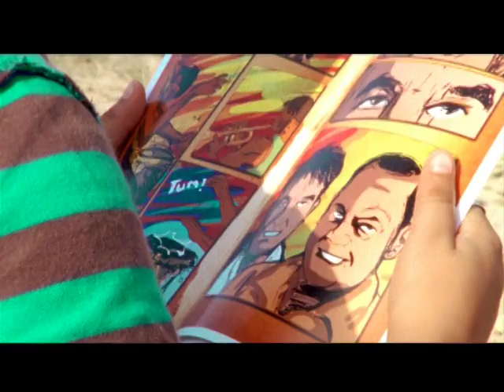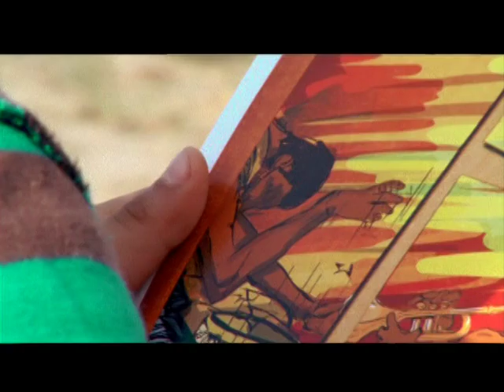Checo Acosta Feat Joe Arroyo - Tambalele | Carnaval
Letra:
Tambalele, tambalele, tambalele
Aquí en mi corazón (tambalele)
Se esconde un gran dolor (tambalele)
Aquí tengo tu foto, beso tu foto, guardo tu foto y me duele
Locura de bohemio, tocando su tambor (tambalele)
Según el tamborero y como es costumbre y folclor
Él le canto a su amor efímero
Le canto a tambalele